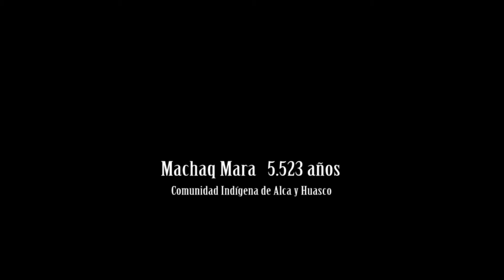Machaq Mara 5.523 años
MACHAQ MARA EN SALAR DEL HUASCO

Comunidad Indígena de Alca y Huasco celebraron Machaq Mara.

Salar del Huasco, 21 de Junio del 2015.-